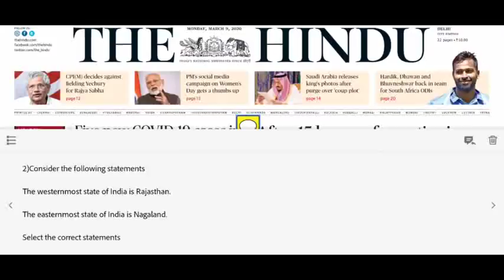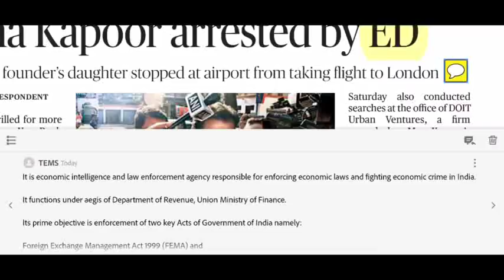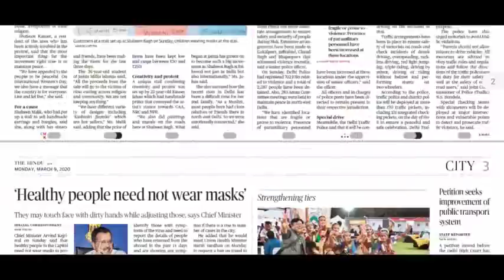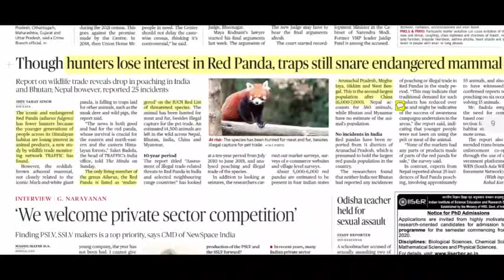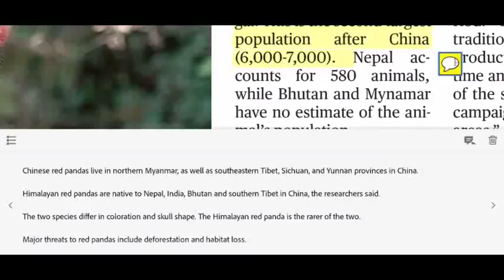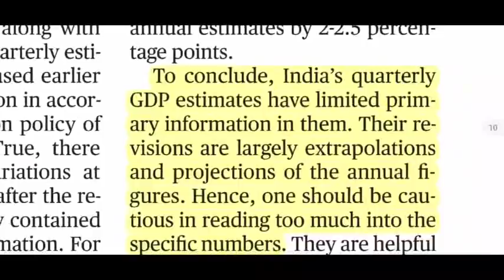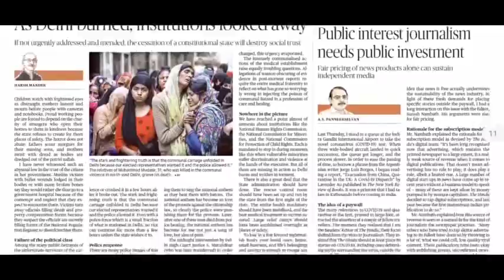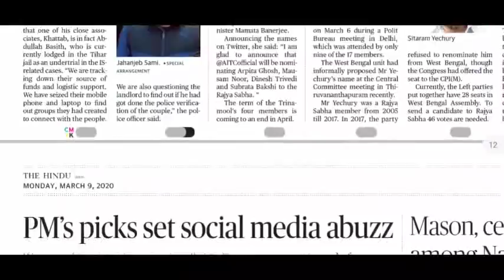The Hindu Newspaper 09th March 2020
Telegram channel of The exams made simple